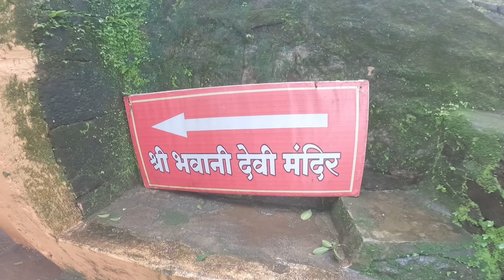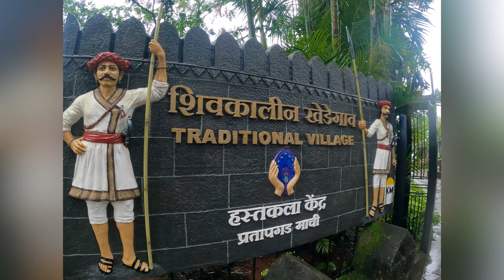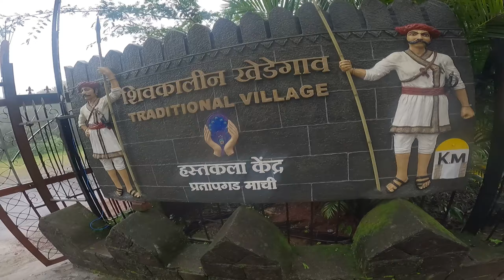प्रतापगडावर जाऊन हे’ पाहिलं नाही तर काय पाहिलत#marathivlogs shivrajjadhav pratapgad shivraj jadhav